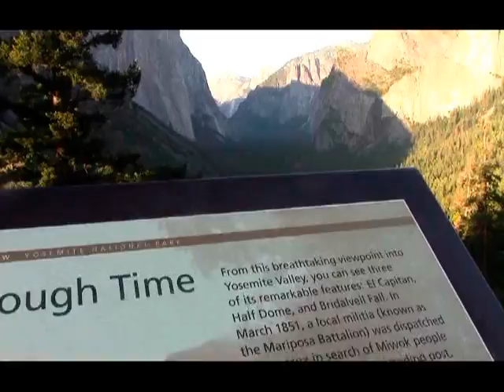Driving the Winding Roads of Yosemite National Park - July 14, 2015